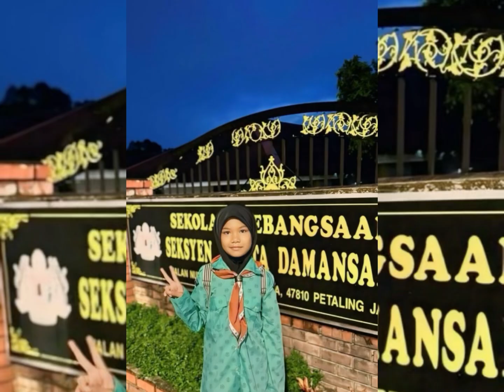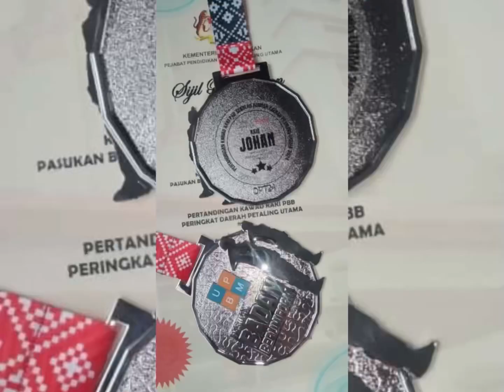PERTANDINGAN KAWAD KAKI PASUKAN BADANBERUNIFORM SEKOLAH RENDAH SK SEKSYEN 7 KOTA DAMANSARA 9/7/2024